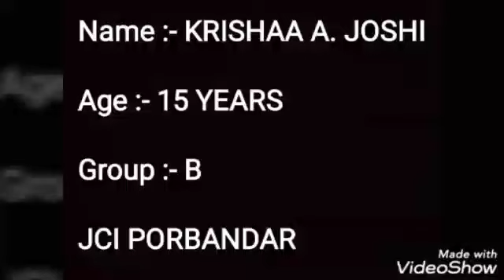JCI PORBANDAR PLUS DANCE COMPETITION PARTICIPANT- KRISHAA JOSHI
In the period of lockdown JCI PORBANDAR PLUS has come with the unique idea by introducing dance competition online
JCI PORBANDAR PLUS will upload your dance video made inside your home and the best and most viewed dancer will get the rewards

SHARE the SPIRIT🙏🏻🙏🏻